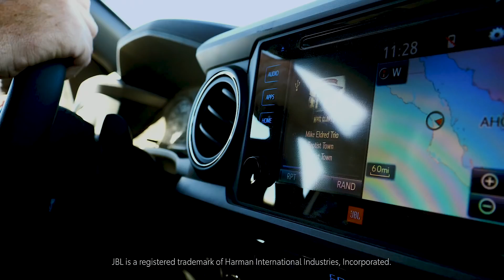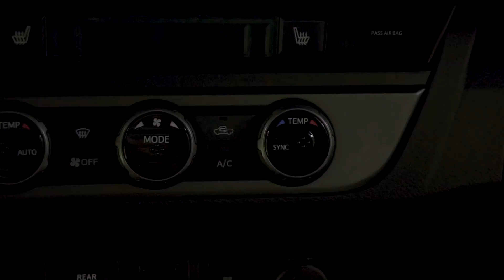Đánh giá nhanh Toyota TACOMA TRD PRO 2019 đầu tiên về Việt Nam | Xedoisong.vn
Bán tải hiệu năng cao Toyota TACOMA TRD Pro 2019 đầu tiên về Việt Nam có ngoại thất màu đen, đi kèm khả năng offroad vượt trội, được xem là đối thủ của Ford Ranger Raptor.